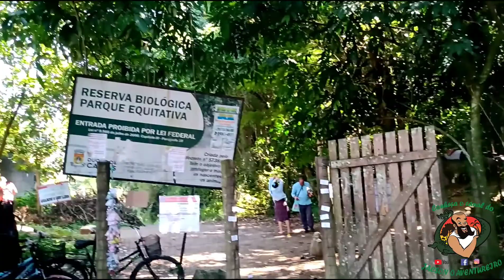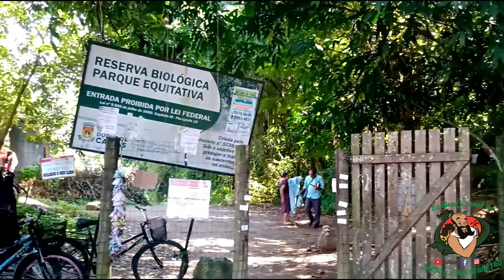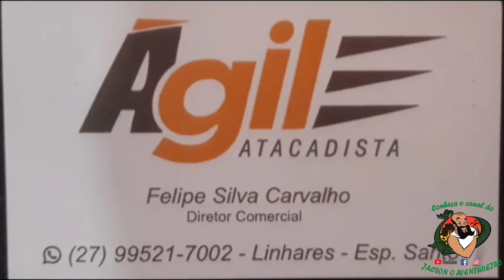Monte do azeite em santa cruz da serra parque equitativa 3/de 5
, jacson o aventureiro , monte evangélico , Jackson o aventureiro , monte evangélico , monte em santa cruz da serra , monte do azeite, Santa Cruz da serra , parque equitativa,